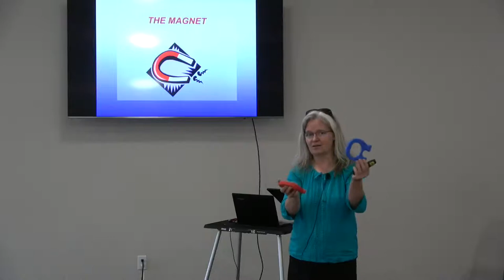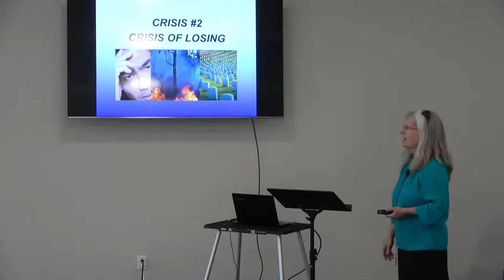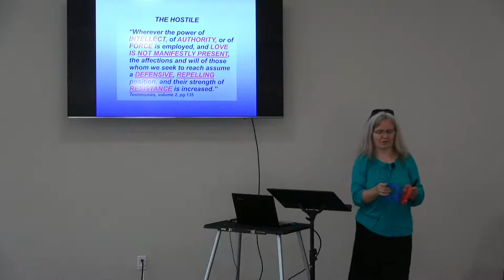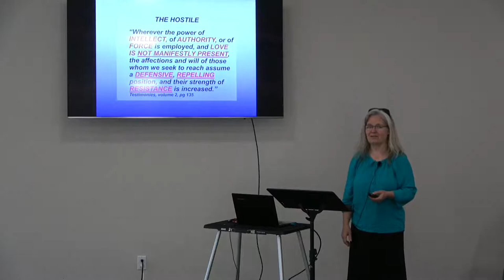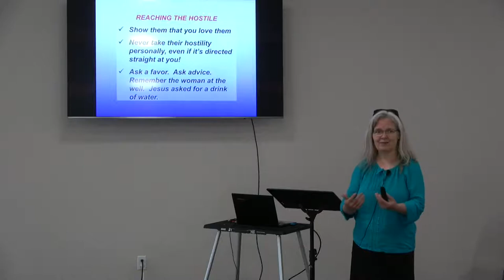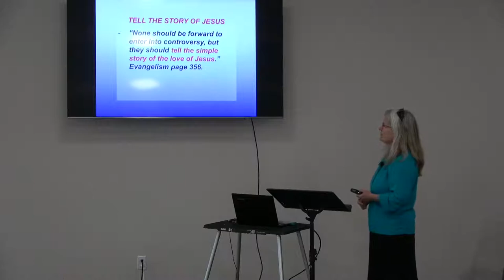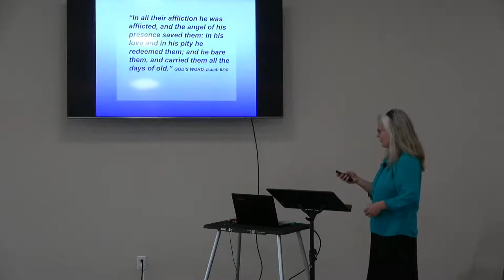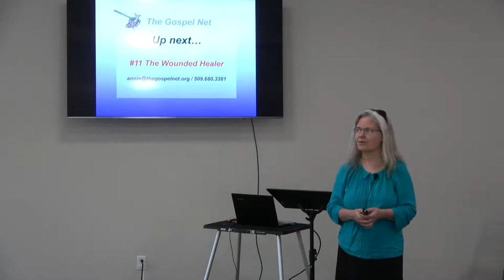10. Reaching the Hostile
Total Health Spokane Training